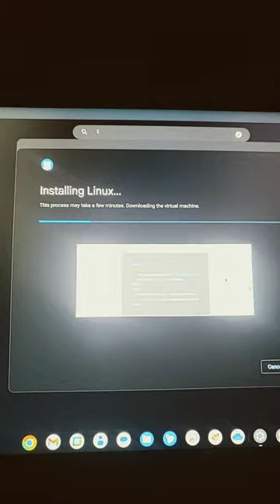Installing Linux system on Chrome os flex on a Toshiba laptop tablet